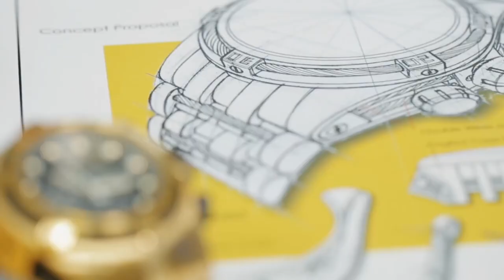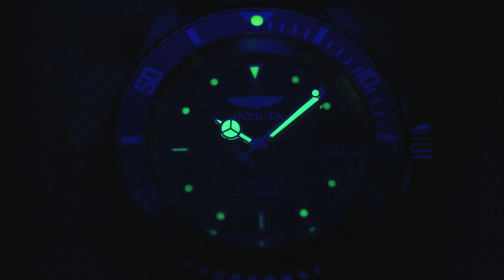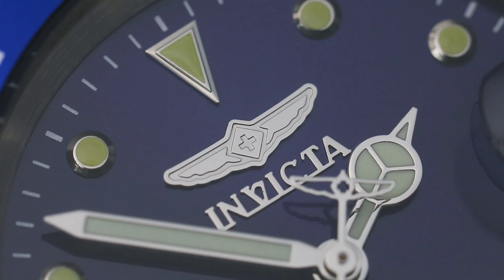SEJUTAAN UDAH DAPAT SUBMARINER?!!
Balik lagi sama Tyo yang bakal ngereview brand jam tangan yang sering nongkrong di Baselworld tapi yang harganya ga perlu ngerampok bank. Udah bisa nebak belom ini merk apa? Speknya mumpuni tapi kamu hanya perlu siapin kocek di rate sejuta atau dua juta aja. Kerennya lagi, brand ini termasuk value for money sehingga kamu berasa pakai Submarinernya Rolex. Kok bisa? Coba aja tonton videonya sampe habis untuk cari tahu jam tangan rekomendasi Machtwatch kali ini!
INVICTA Pro Diver 9094OB Automatic Blue Dial